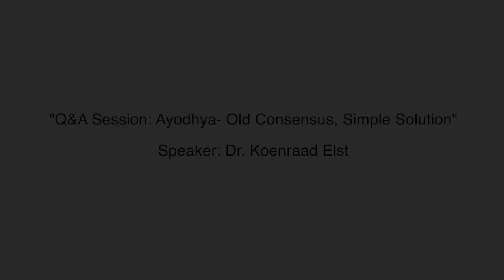[Q&A] Ayodhya:Old Consensus, Simple Solution | Dr. Koenraad Elst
Dr. Koenraad Elst was born in Leuven, Belgium, on 7 August 1959, into a Flemish (i.e. Dutch-speaking Belgian) Catholic family. He graduated in Philosophy, Chinese Studies and Indo-Iranian Studies at the Catholic University of Leuven. During a stay at the Benares Hindu University, he discovered India's communal problem and wrote his first book about the budding Ayodhya conflict. While establishing himself as a columnist for a number of Belgian and Indian papers, he frequently returned to India to study various aspects of its ethno-religio-political configuration and interview Hindu and other leaders and thinkers. His research on the ideological development of Hindu revivalism earned him his Ph.D. in Leuven in 1998. He has also published about multiculturalism, language policy issues, ancient Chinese history and philosophy, comparative religion, and the Aryan invasion debate.